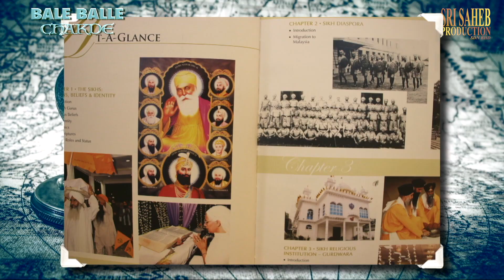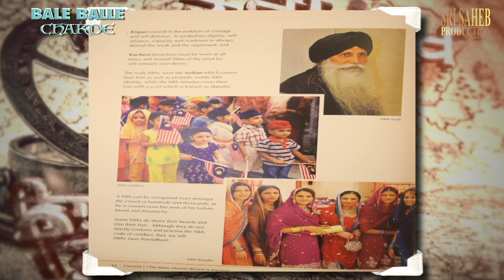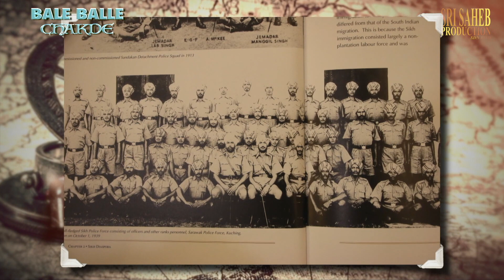EXCLUSIVE INTERVIEW (The Book Of Sikh Community In Malaysia) by Tan Sri Dato Seri Darshan Singh Gill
The Book Of Sikh Community In Malaysia by Tan Sri Dato Seri Darshan Singh Gill#sikhcommunity